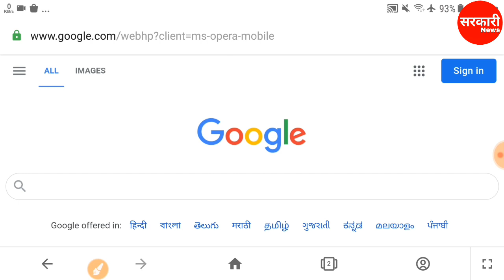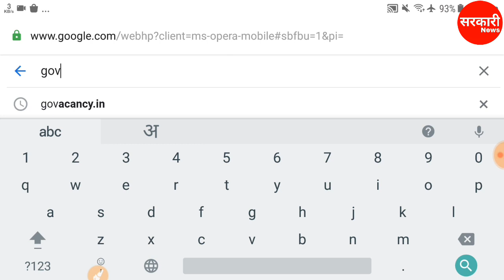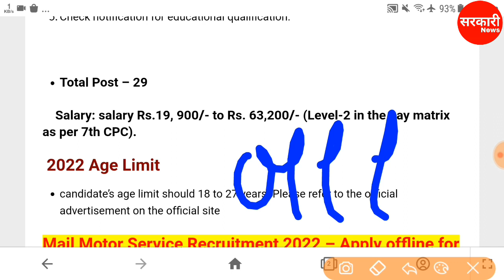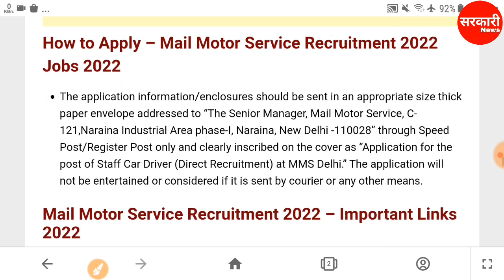डाक विभाग भर्ती 2022 | post office bharti 2022 | new vacancy 2022 | sarkari naukari 2022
ग्रामीण डाक सेवक भर्ती 2022 | post office bharti 2022

ग्रामीण डाक सेवक भर्ती 2021 | post office bharti 2021 | new vacancy 2021 | sarkari naukari 2021
 सचिवालय भर्ती 2021 | Secretariat vacancy 2021 | new vacancy 2021 | sarkari naukari 2021 | sachivalay
newvacancy2021
post office recruitment 2021 | gramin dak sevak bharti 2021 | new vacancy 2021 sarkari naukari 2021
आधार कार्ड भर्ती 2021 | UIDAI RECRUITMENT 2021 | New vacancy 2021 | sarkari naukri 2021|UIDAI BHARTI